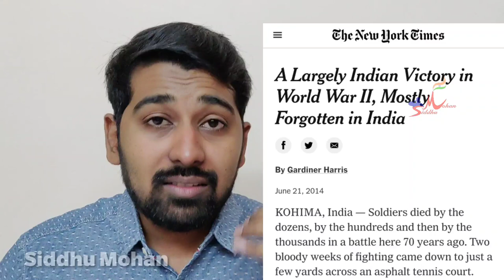Gandhi or Bose ? Who is behind the Independence of India | Tamil | Siddhu Mohan